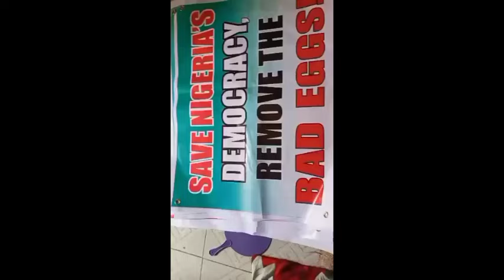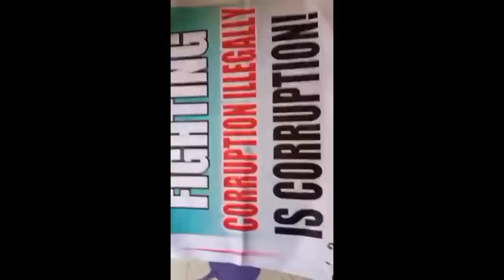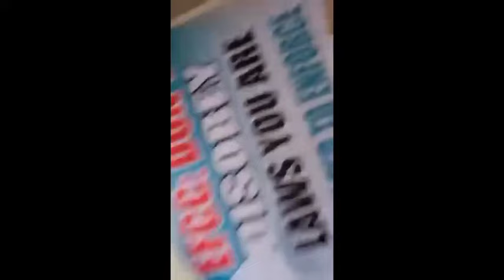Breaking! Yahaya Bello finally stage a fight with Efcc, see what he just paid people to do